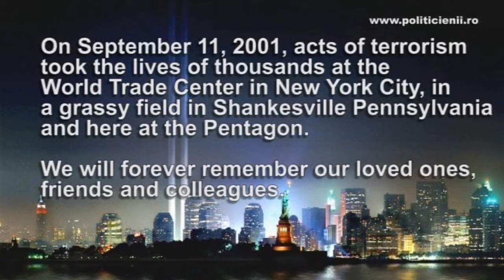NY and Washington, We will never forget 911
911, We will never forget

- On September 11, 2001, acts of terrorism took the lives of thousands at the World Trade Center in New York City, in a grassy field in Shankesville Pennsylvania and here at the Pentagon in Washington DC. We will forever remember our loved ones, friends and colleagues.

911, Nu vom uita niciodata

- La data de 11 septembrie 2001, actele de terorism au luat mii de vieti la World Trade Center in New York City, intr-un camp cu iarba din Shankesville Pennsylvania si aici, la Pentagon in Washington DC. Ne vom aminti pentru totdeauna noastre de cei dragi, prietenii si colegii nostri.